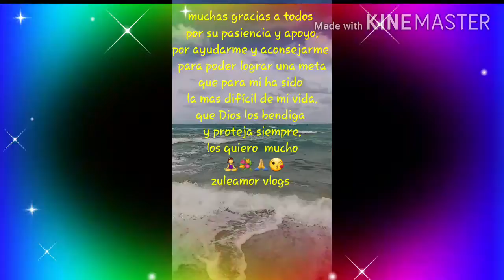Esta vez lo lograré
Hola mis amores espero que estén bien,  primero que nada quiero agradecer a todos por el apoyo y dedicación que han tenido conmigo, esto significa mucho para mi y siempre recordaré a quienes me han brindado todo su apoyo. los quiero mucho y deseo que Dios los bendiga y proteja siempre.

zuleamor_77

edito mis vídeos con imovie y
kine máster